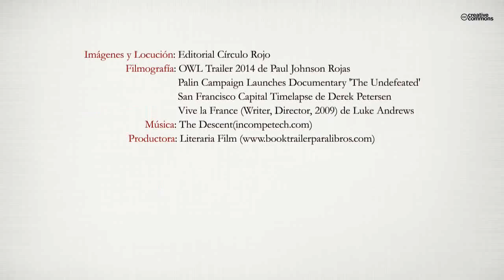Little Dark Men. Niños de la Obscuridad (Booktrailer) - Editorial Círculo Rojo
Brenda Gallard, una joven teniente del departamento de homicidios de la policía de San Francisco (California), acaba de resolver una serie de asesinatos ocurridos con un idéntico patrón criminal: la víctima siempre era una adolescente cuyo cadáver aparecía abandonado en alguno de los muchos parques de la ciudad. Un día antes del inicio de sus vacaciones –las que había postergado, por más de dos años–, Gallard recibe en su oficina la extraña visita de Erich Reitter, un exmiembro de la policía alemana, cuya insólita historia poco a poco sumerge a la detective en el oscuro trasfondo de una de las secuelas de la segunda guerra mundial: “Los retoños de una maniática obsesión de la mitología nazi que se creía ya abolida de la faz de la tierra”. Gallard, algo incrédula al principio, se hace cargo del caso; pero en la medida que avanza en la investigación se ve envuelta en una intrincada trama que ni la ciencia criminalística ni su propio ingenio pueden llegar a explicar; un enredado ovillo en cuya punta reposa la miniatura de un inerme soldado de plomo y, que gradualmente la lleva a descubrir la existencia de uno de los productos más depurados de las juventudes de hierro Hitlerianas.